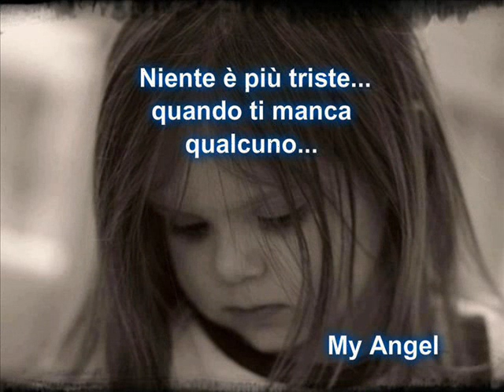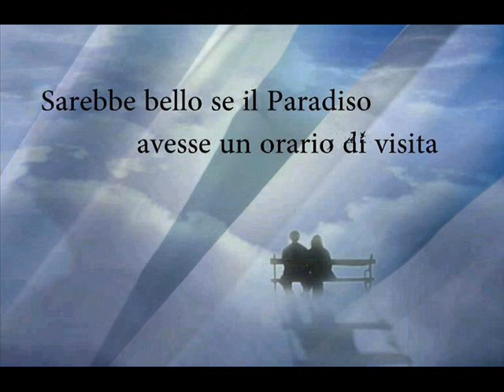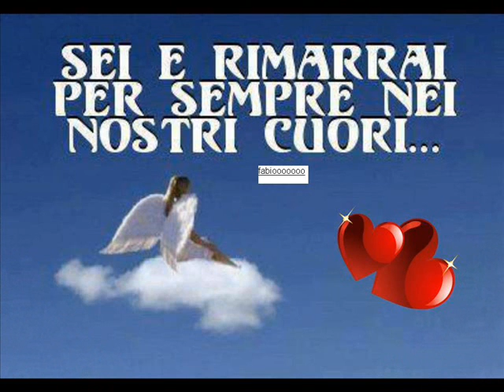X TE FABIETTO CHE ERI TIFOSO DELL' INTER !!!!